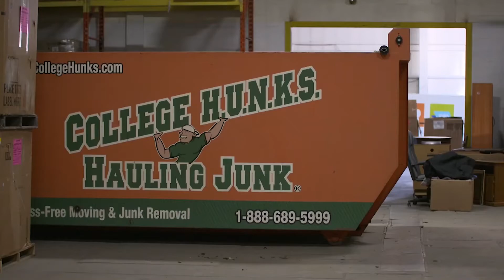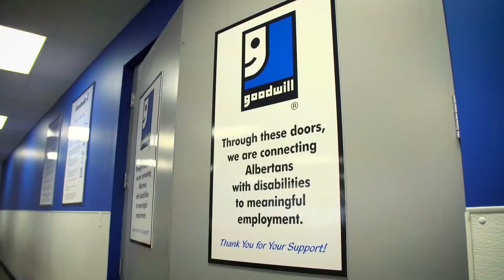Spring Cleaning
Goodwill has partnered with College HUNKS to assist donors in the greater Edmonton area who are unable to bring their donations to a Goodwill donation center.